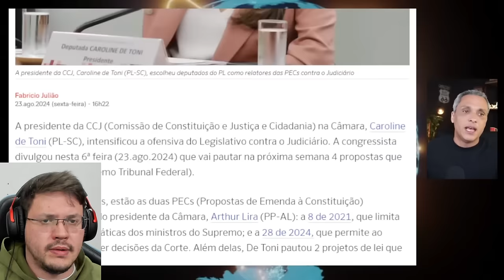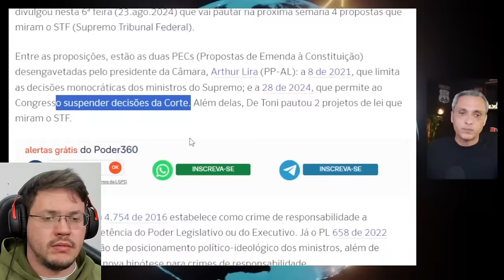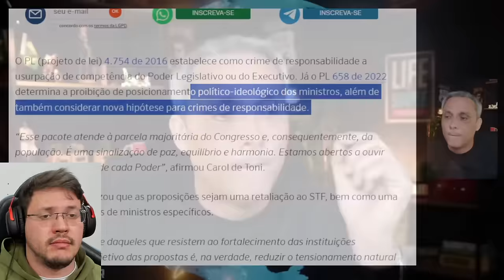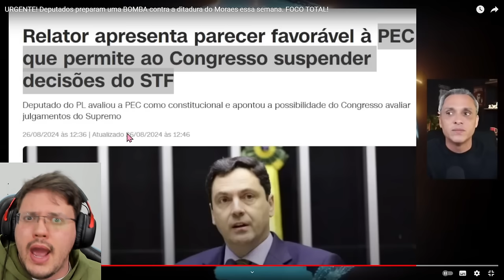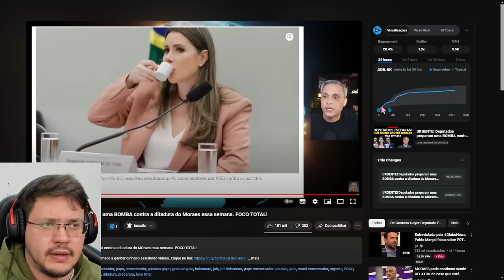URGENTE 🚨 DEPUTADOS preparam uma BOMBA contra a DITADURA do MORAES essa semana. FOCO TOTAL!